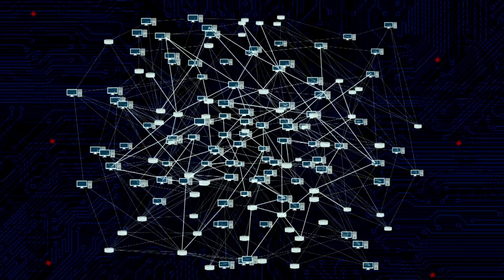Real Leaders, Social Distancing, and Vendor Relationships - BSW #167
In the leadership and communications section, Real Leaders: Abraham Lincoln and the Power of Emotional Discipline, Social Distancing: 15 Ideas for How to Stay Sane, Rethink Your Relationship with Your Vendors, and more!